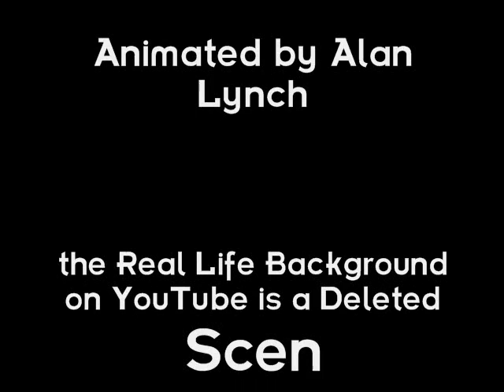The Boardnocks episode 4 Multiverse Theory